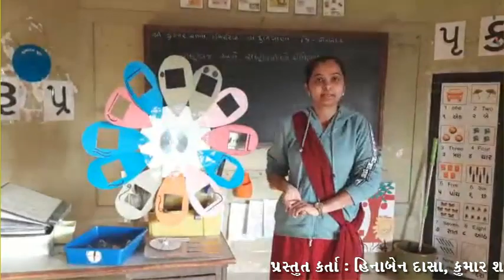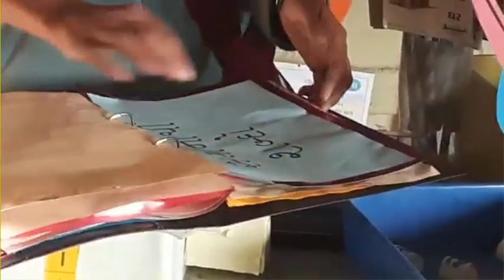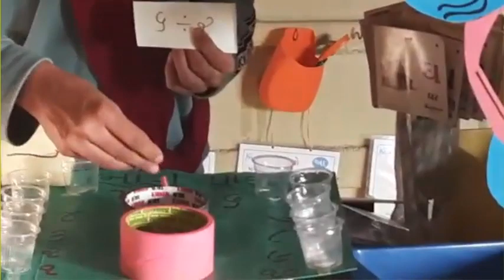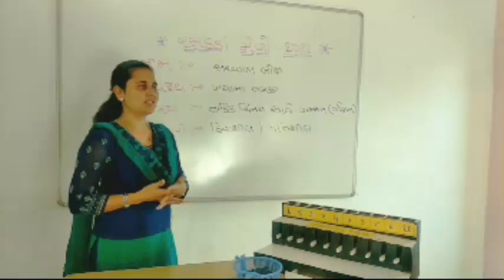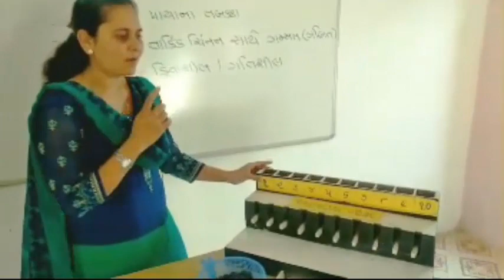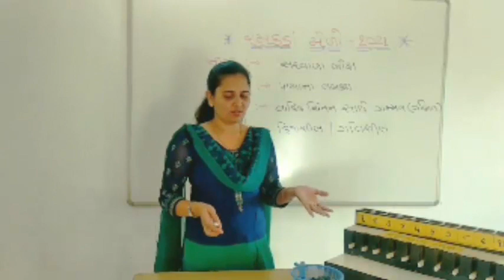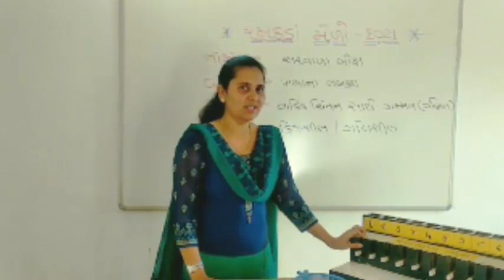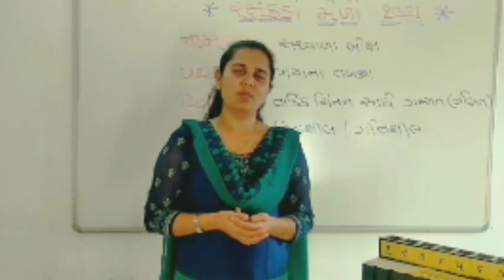TOY FAIR-2020-21 માં પોરબંદર જિલ્લાના શિક્ષકો દ્વારા રજૂ કરેલ કૃતિઓ